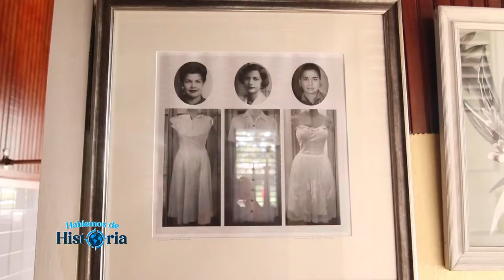Hablemos de Historia - Vida de las hermanas Mirabal. Episodio 4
En esta entrega nos acompaña la hija mayor de la heroína Patria Mirabal: Noris Mercedes González Mirabal